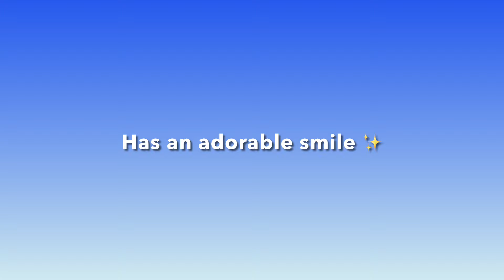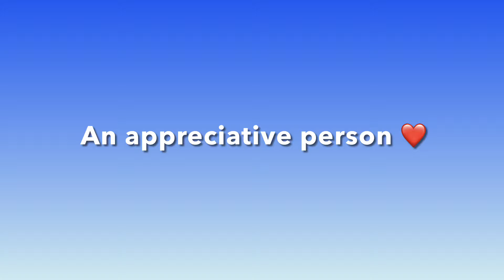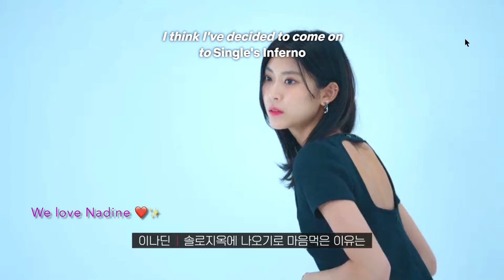[ Single's Inferno S2] Why Nadine lee is our QUEEN 💅🏻✨👑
I love Nadine omggg, here are some qualities that I love about her!